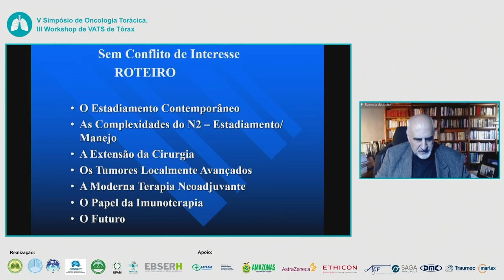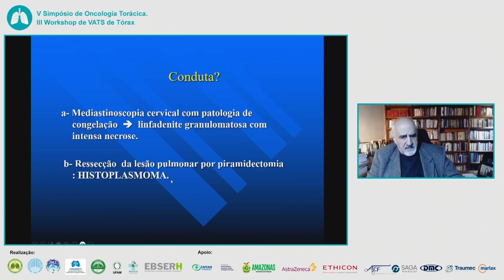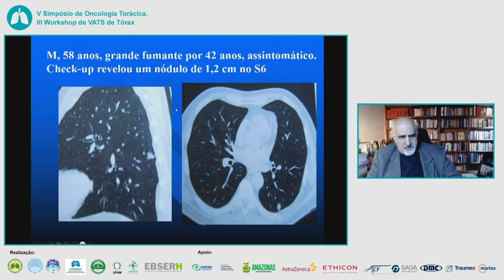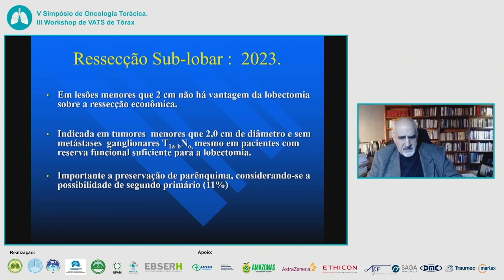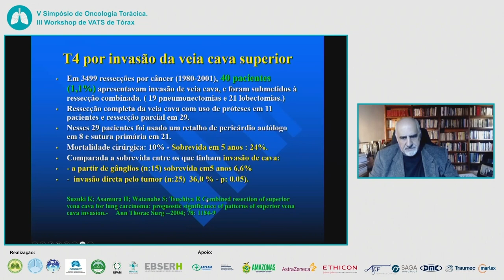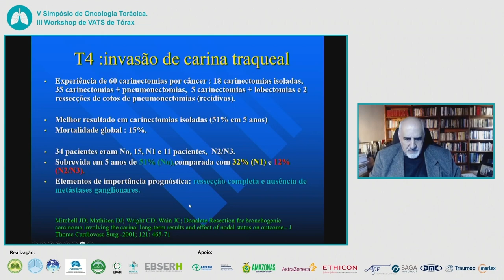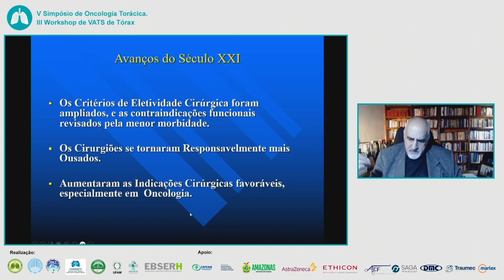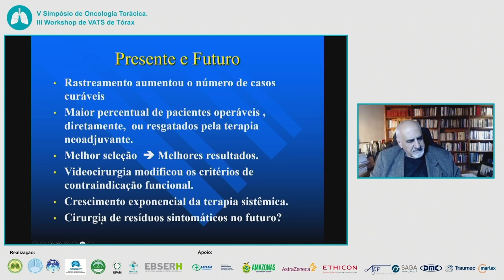A evolução do tratamento cirúrgico do Câncer - Dr. José Camargo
V Simpósio de Oncologia Torácica / III Workshop de VATS de Tórax.

A evolução do tratamento cirúrgico do Câncer.
Palestrante: Dr. José de Jesus Peixoto Camargo - RS